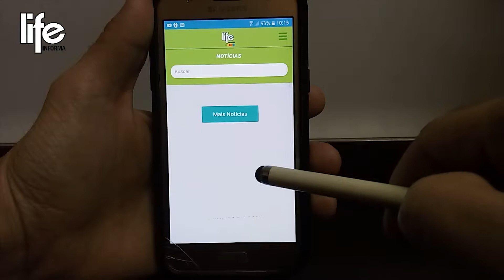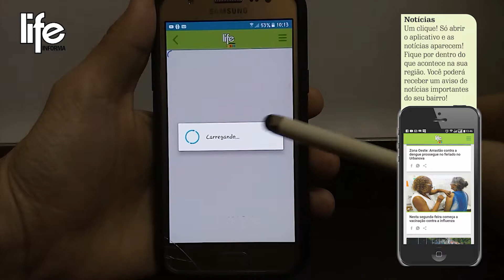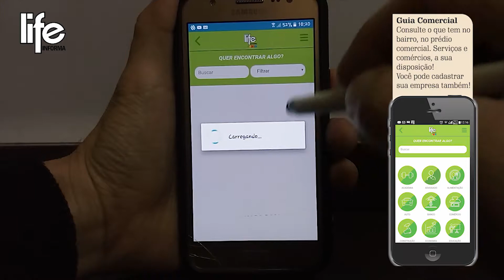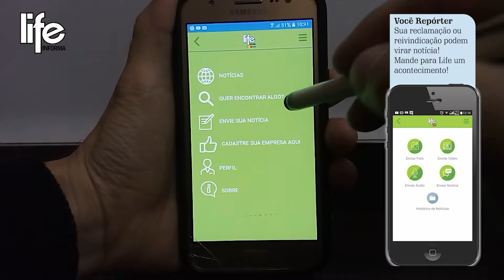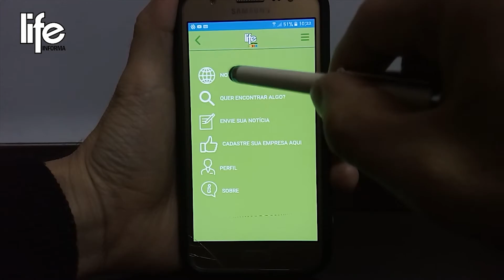Aplicativo Life Informa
Rede Life Informa - Revistas regionalizadas de São José dos Campos - SP.